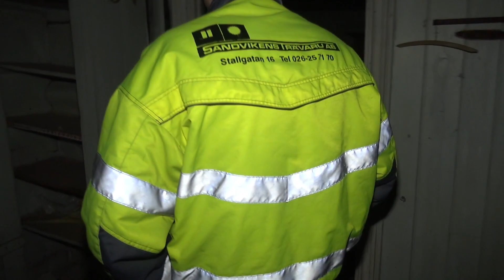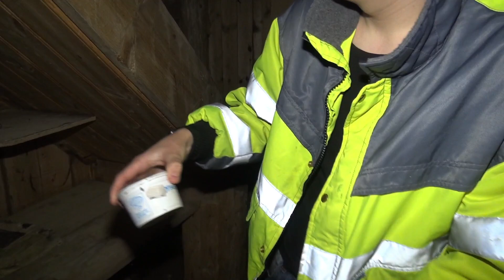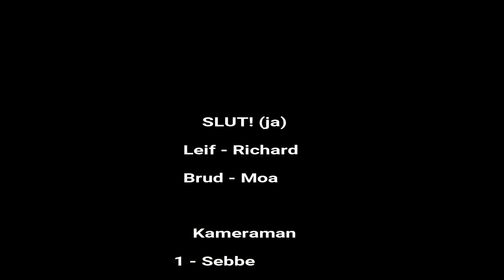Volvo-Leif strögar och raggar bruudar i Norrland!